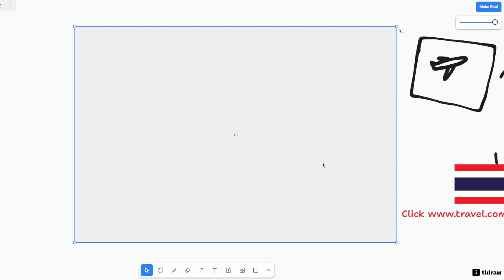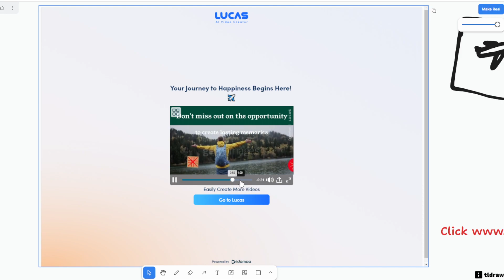tldraw video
tldraw video to video test :)